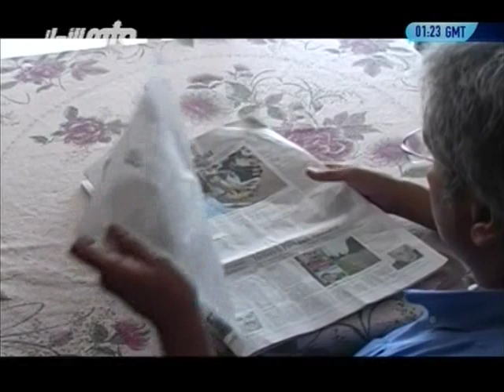29th Annual Convention of Ahmadiyya Muslim Community in Switzerland (23-25 September 2011)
News report about Jalsa Salana (Annual Convention) of Ahmadiyya Muslim Community in Switzerland from 23rd to 25th September 2011.